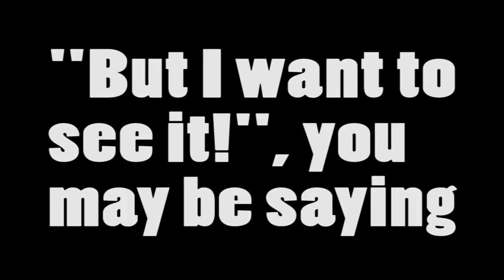BEAT 0-7?! | Self Raising Flour Challenge | #2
BEAT 0-7?! | Self Raising Flour Challenge
Welcome back to Episode 2 of the challenges! Thanks to Alfie for requesting the video! Also sorry the video was so short!